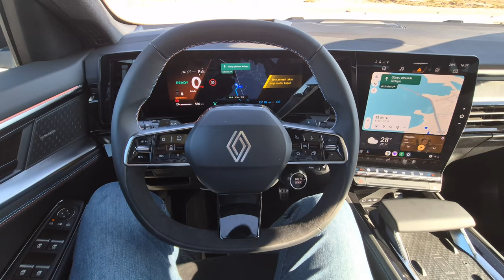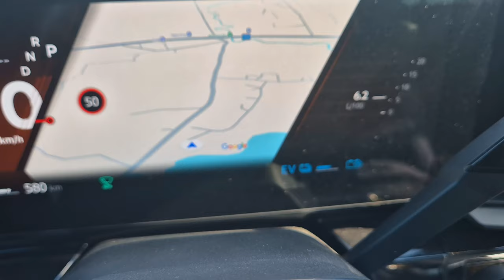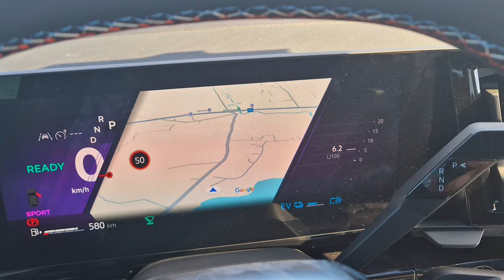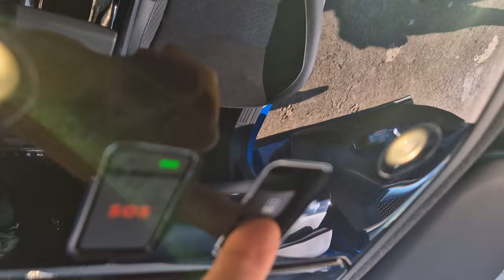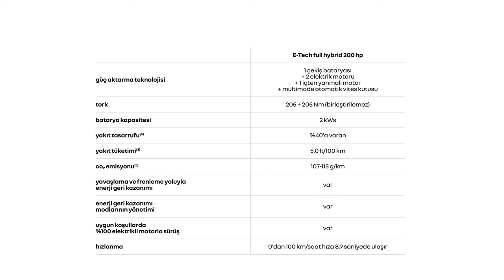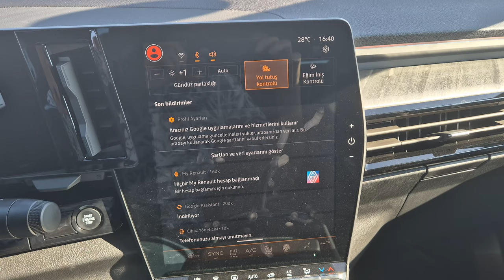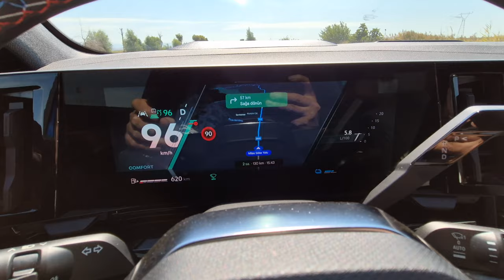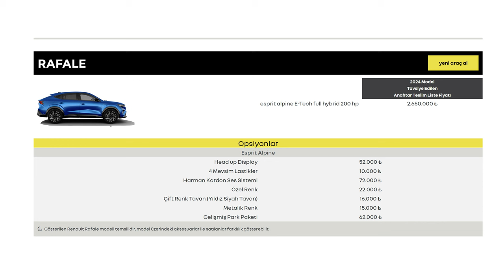Renault Rafale Esprit Alpine E-Tech Full Hybrid 200 HP: Google destekli D Sınıfı SUV!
Renault Rafale Esprit Alpine E-Tech Full Hybrid 200 HP otomobille ilgili ön inceleme videosuna hoş geldiniz. Bu videoda otomobilin genel özelliklerini, tasarımını ve kısa süreli sürüşte yaşattığı deneyimi anlatıyorum. Hibrit bir otomobil olan Renault Rafale'yi Bodrum'da gerçekleştirilen Türkiye tanıtım etkinliğinde kullanma imkanı buldum.

D Sınıfı bir SUV olan Rafale markanın en pahalı modeli olma ünvanına sahip. En azından bu video yayınlandığı tarihteki durum böyleydi. Aracın tek bir motor ve tek donanım seçeneği bulunuyor. Bu donanım seçeneğine ek bazı özellikleri de opsiyon olarak satın alabiliyorsunuz.

Aracın motoru 1.2 litre hacmine sahip ve elektrikli bir motor ile kombine çalışıyor. Benzinli bu motorun beygir gücü 130. 70 beygir de elektrik motorundan geliyor ve toplamda 200 beygir güç elde ediliyor. Araçtaki batarya ise 2 kWs kapasitesinde. Bu batarya benzinli motor tarafından şarj ediliyor. Bu yüzden ek bir şarj gerek kalmıyor. Rejenerasyon özelliği de bulunan otomobilde bu özelliğin ayarını direksiyona entegre kulakçıklar ile yapabiliyorsunuz.

Renault Rafale'de205 + 205 Nm tork var ama bunları birlikte kullanamıyorsunuz. Yani toplamda 205 Nm tork olduğunu söyleyebiliriz.

Araç şehir içinde belli hızlara kadar elektrikli motorla gidiyor ve bu mesafe hıza bağlı olmakla beraber 130 km'ye kadar çıkıyor. Markanın verdiği yakıt tüketimi değeri 100 km'de 5 litre. İstanbul yoğun trafiğinde 6 litre civarında bir sonuç alırsınız diye düşünüyorum.

30 farklı güvenlik sistemi bulunan otomobilde çapraz trafik uyarı sisteminden adaptif hız sabitleme özelliğine kadar bir dizi teknoloji yer alıyor.

Bu otomobilin beni cezbeden iki özelliği oldu. Birisi şeffaf ya da mat olmasını ayarlayabildiğiniz cam tavanı. Diğeri ise Google entegrasyonuna sahip olan multimedya sistemi. Bu iki teknolojiyi çok beğendim. Google desteği sayesinde telefon bağlantısı yapmasanız bile Google sesli asistanı kullanabiliyorsunuz. Güzel bir özellik.

Renault Rafale

1.2 litre 3 silindirli E-Tech Full Hybrid motor
200 beygir güç
205 Nm tork
5.0 litre yakıt tüketimi
2 Kws kapasitesinde batarya
180 km maksimum hız
12 inç Google ile entegre Multimedya ekranı
12.3 inç bilgi ekranı
530 litre bagaj hacmi
Esprit Alpine donanım
1100 km menzil

30'dan fazla güvenlik özelliği
Opaklığı ayarlanabilir cam tavan
Google ile entegre multimedya sistemi